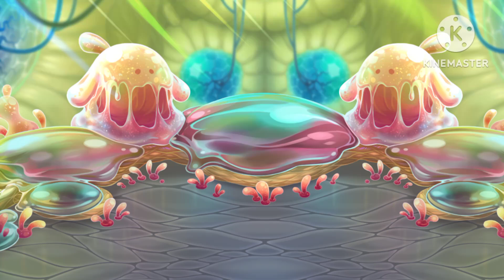The Dollar land || Digital workshop - Phantom Creeper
Element:
Reverser, Create and Glitch

Sound:
On FL Studios Mobile

Soundfont:
I Forgot

Bio:
Coming soon

Designs made on Kinemaster

Sounds made in bandlab

Videos edited made on Kinemaster (Capcut and flipaclip coming soon)